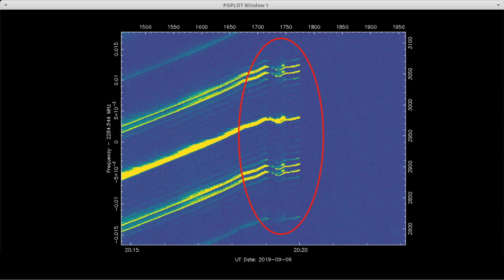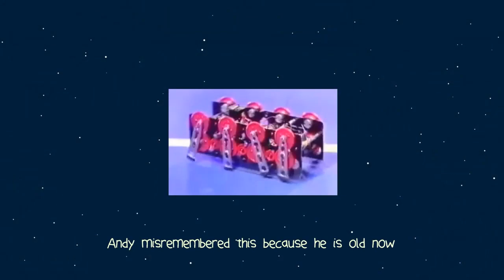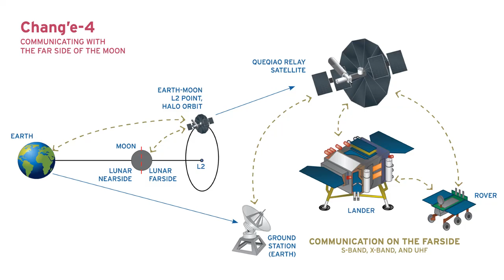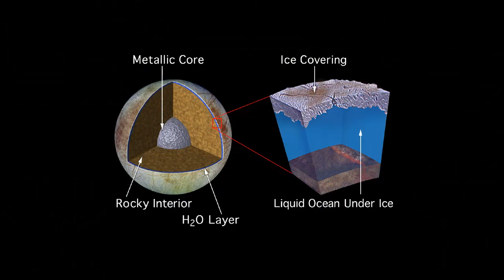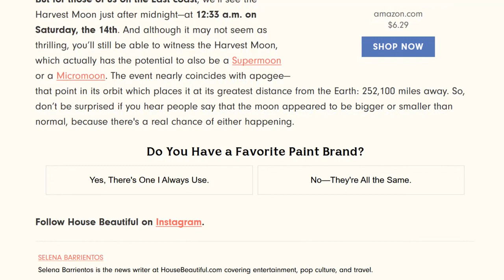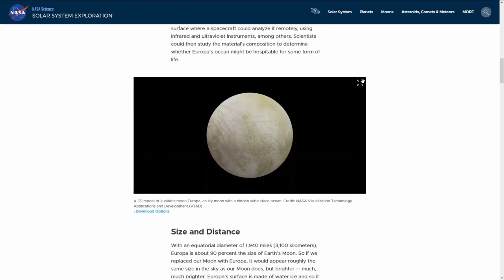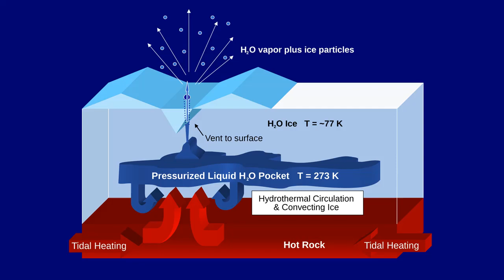Honest Andy's Discount Moon Show - E003 - Use the Sremec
00:00:44 - Chandrayaan-2 Mission

00:16:10 - Gel on the Moon

00:19:51 - Mission to Europa

00:27:29 - Moon of the Month

00:29:48 - Very Local Moon News

00:31:34 - Alien base on Europa

00:43:16 - Happy Birthday Moon

00:02:05 - Cees Baara Radio Frequency

00:04:19 - Boeing 737 Technical issues

00:05:00 - Submarine divides by Zero

00:13:47 - The better robot that won the Sprint in Techno Games

00:14:53 - Vikram Probe sremec

00:22:40 - JUICE

00:24:02 - Galileo Satellite Navigation System

00:25:32 - Galileo Satellite to Jupiter

00:27:02 - Death of Galileo

00:29:20 - House Beautiful

00:32:21 - World Wide Telescope

00:33:37 - Image of Europa

00:33:51 - Landing site

00:34:20 - Google Earth Europa

00:36:15 - Jan Mayen

00:43:55 - Korean Birthdays

00:44:32 - Giant Impact Hypothesis

00:45:00 - Moon Cake

00:01:03 - Footage of Chandrayaan-2 - ISRO Official - ISRO Chandrayaan-2 (3D Animation)

00:07:02 - Footage of Vikram - Credit: ISRO Official - Meet Vikram - Chandrayaan 2’s Lander!

00:12:30 - Skeletron at Robot Wars Live in Maidstone (Mote Park - 20/11/2016)

Show theme courtesy of MusicManiac301:
Musicmaniac301 – Tv-theme-style-the-winner